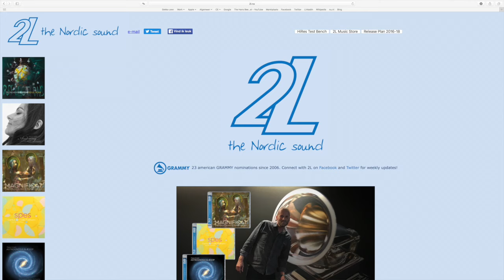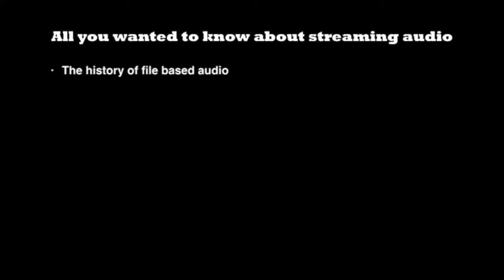MQA first listening experience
MQA has been announced almost one and a half year ago and now it is time for the first careful report on the sound. (subtitled in English and Dutch - Nederlands ondertiteld).